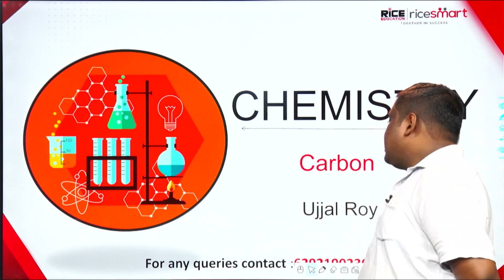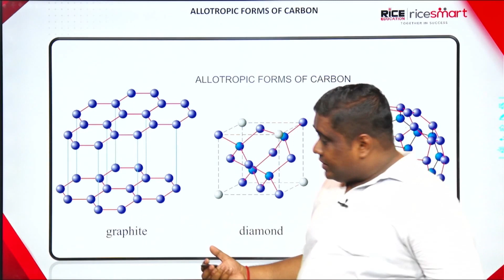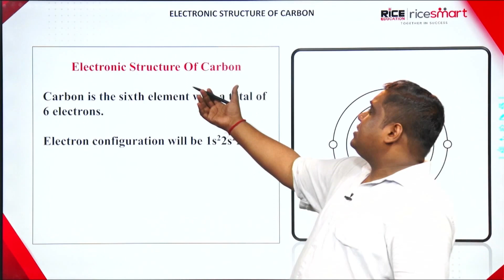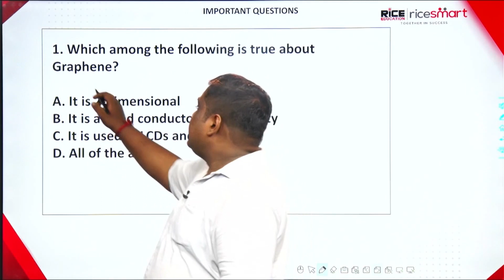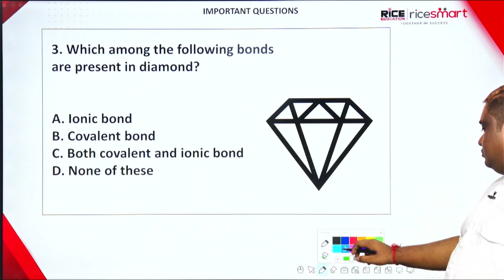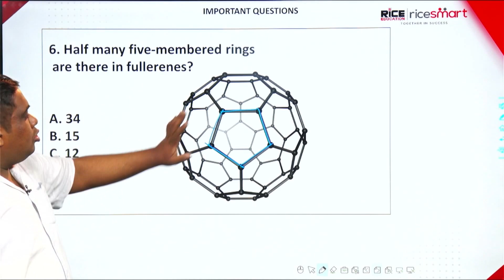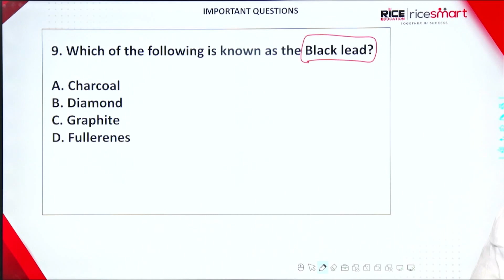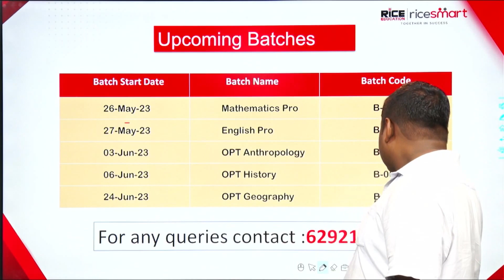Chemistry - Mock Test-class by Ujjal Roy - Carbon | WBCS/SSC/WBPSC/RICE Education